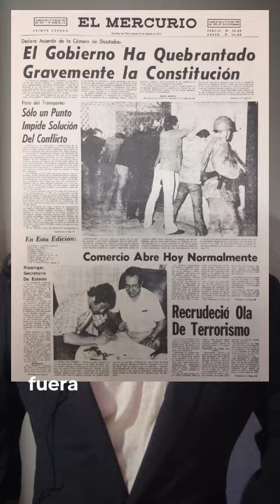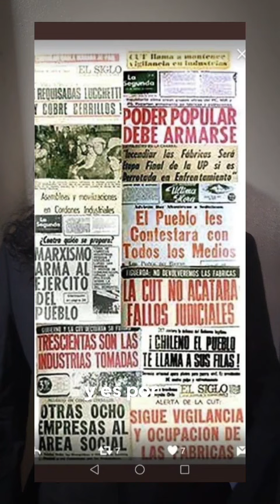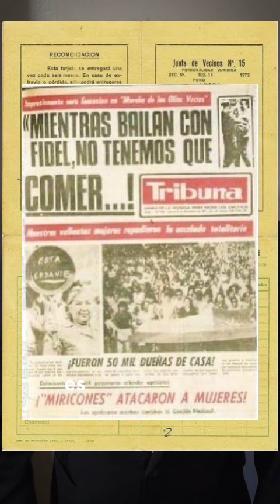MUSEO DE LA MEMORIA O DEL ALZHEIMER ROBINSON PAOLO MANIFESTACION 15 DE ABRIL CHILENOS CON MEMORIA.